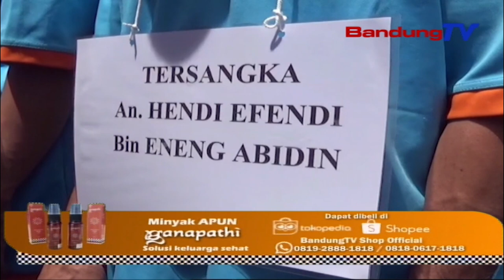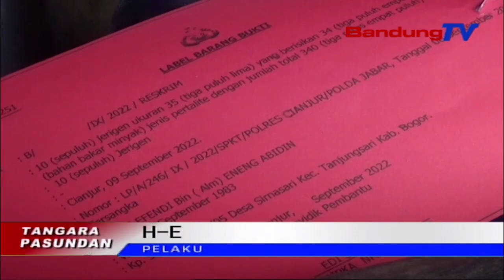PULISI NYEREK DUA PELAKU NU NIMBUN BBM SUBSIDI